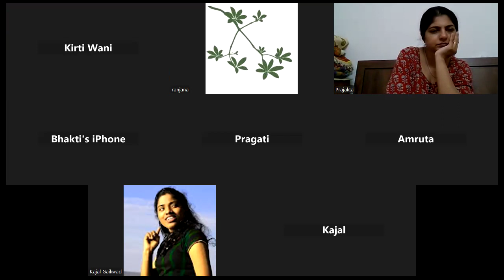मूल समजून घेताना -निरीक्षण नोंदी - मीटिंग २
आपले मूल समजून घेण्याचे महत्त्वाचे साधन बाहेर कुठं नसतं तर आपल्या समोर असलेलं आपलं मूल हेच आपलं साधन. मुलाचं त्याच्या नकळत सखोल निरीक्षण केलं, लिखित किंवा विडिओ स्वरूपात नोंदी ठेवून त्यांचा अभ्यास केला तर मूल आपोआप कळत जाते. यासाठी वेगळा expert लागत नाही. आपल्या मुलाला आपणच जास्त ओळखू शकतो.

संवादक - रंजना बाजी.

गेली अनेक वर्षे मुलांचे सहज शिक्षण- natural learning , यासाठी मुलांना अवकाश कसा दिला पाहिजे या विषयांवर संशोधन करत आहेत. शाळांना याबद्दल मार्गदर्शन करतात. शिक्षक, पालक, आजी आजोबा आणि मुलांसोबत काम करणारे कार्यकर्ते  यांसाठी कार्यशाळा घेतात.

About Existential Knowledge Foundation :

Existential knowledge is the knowledge of all living beings in order to sustain life on earth. It is an inherent intelligence that living beings are born with and awareness awakened in the context they are located in. It is an understanding that is internalized instinctively, unconsciously (as though already there); and deepened through observation and exploration by and by.
Existential knowledge is the basis on which all indigenous knowledge is created. This is why indigenous communities have sustained themselves for thousands of years- their communities are based upon sustaining the existence of life.

The foundation has been set up to explore life, by living……..by feeling, sensing and being……

EKF has been working with Children, Natural Learning, Deschooling and various allied areas for more than 3 decades now.